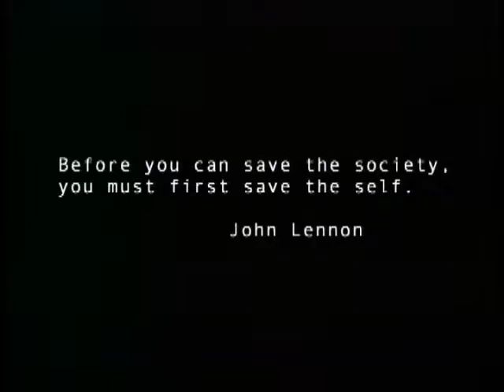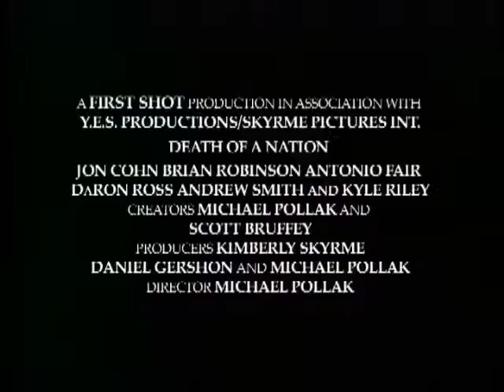Trailer.mov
Old Trailer with only original footage cut by a student!